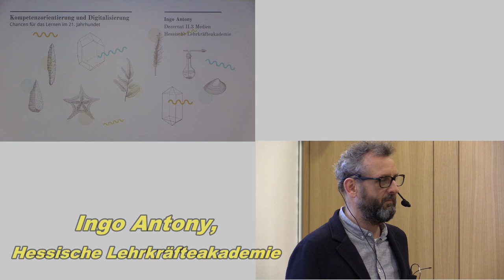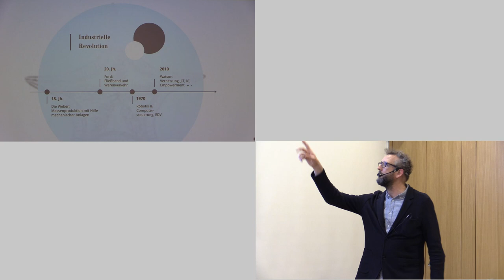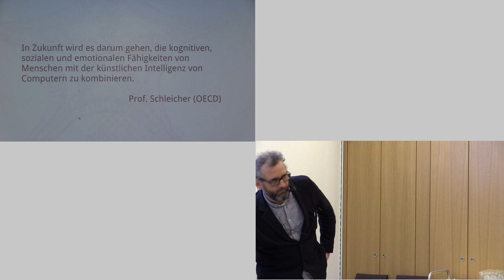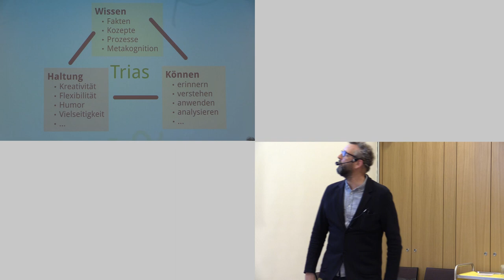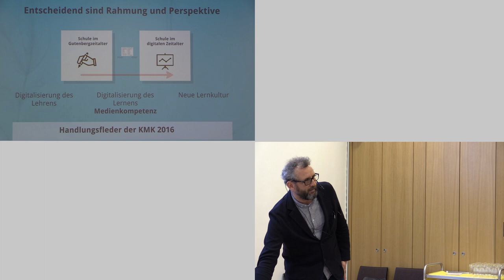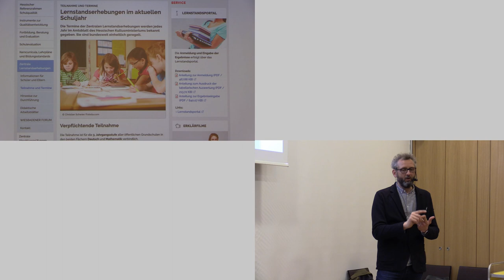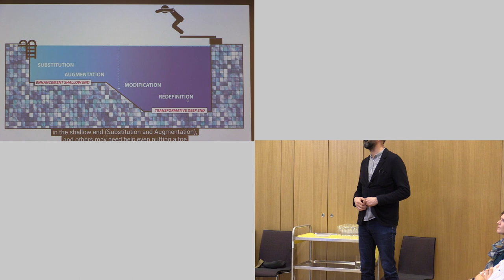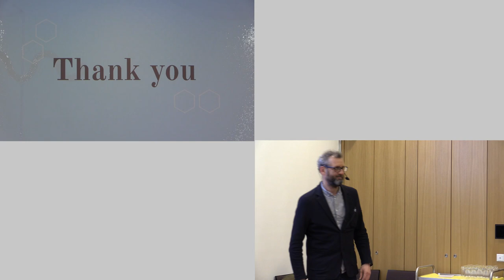Kompetenzorientierung und Digitalisierung. Chancen für das Lernen im 21. Jahrhundert (Ingo Antony)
Vortrag Ingo Antony, Hessische Lehrkräfteakademie, 13. März 2019,

Der digitale Wandel kann schon lange nicht mehr als einfache gesellschaftliche Weiterentwicklung wahrgenommen werden. Vielmehr befinden wir uns in einer Phase der Transformation, in der sich gesellschaftliche Partizipation und Kommunikation ebenso wie die Arbeitswelt grundlegend verändern. Das Wissen über Fakten, Methoden, Fähigkeiten und Fertigkeiten kann in fast unbegrenzter Breite über weltweite Informationsangebote erlangt und verbreitet werden. Das reicht von der Möglichkeit, hoch spezialisierte Bauteile nach Plan im eigenen Heim auszudrucken und zusammen zu setzen, bis hin zur Fähigkeit in Sprachen zu kommunizieren, die man nie gelernt hat.
Der vormalig hohe Wert eines breiten Faktenwissens nimmt ab und wird ergänzt durch die Notwendigkeit eines konzeptionellen und strukturellen Begreifens der digitalen Welt. Um unsere Kinder und Jugendlichen darauf vorzubereiten bedarf es einer Änderung der Blickrichtung vom Unterricht und der frontalen Wissensvermittlung hin zum lernen. Die Konzepte der Kompetenzorientierung bieten einen Lösungsansatz, die Schule an die veränderten Erfordernisse der Digitalisierung anzupassen.

Der Film steht unter CC BY-NC-SA 4.0-Lizenz. Der Name des Urhebers soll bei einer Weiterverwendung wie folgt genannt werden: Ingo Antony im Rahmen der Vortragsreihe Bildung und Digitalisierung des IDeA-Zentrums, der Hessischen Lehrkräfteakademie und der Goethe-Universität Frankfurt am Main.